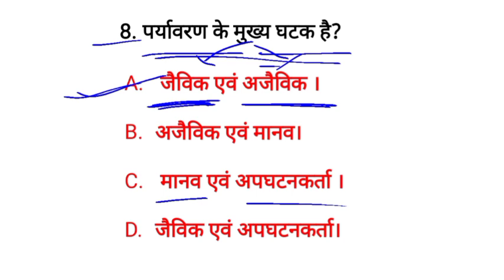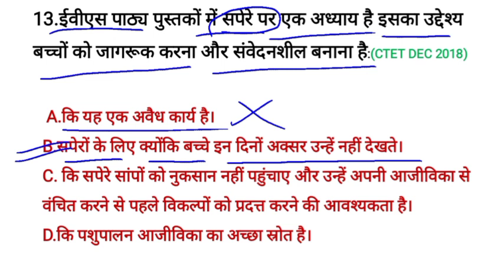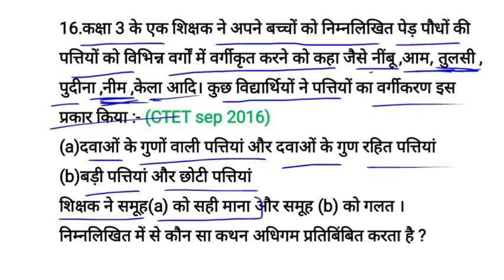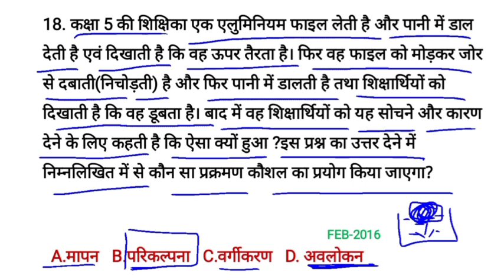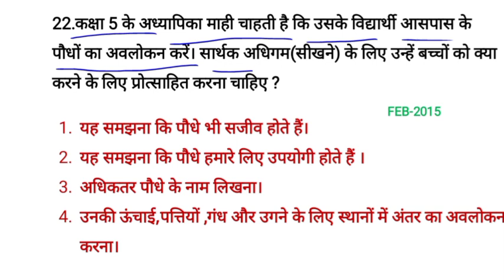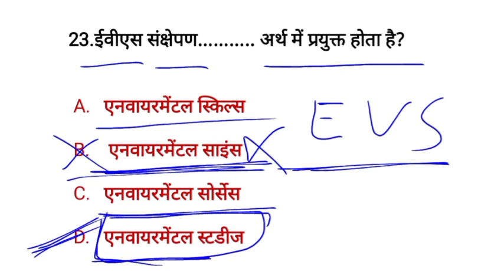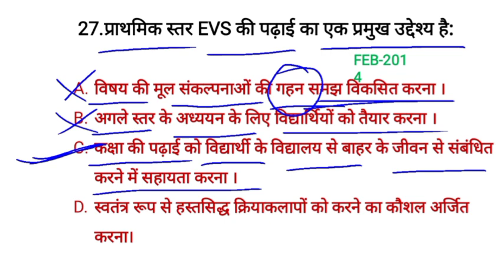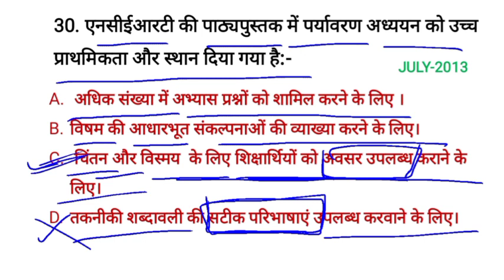CTET 2022 | पर्यावरण अध्ययन मैराथन |ctet evs marathon class 1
CTET 2022  पर्यावरण अध्ययन मैराथन